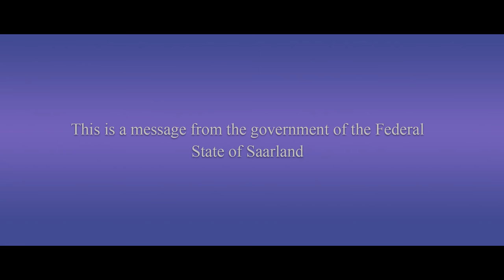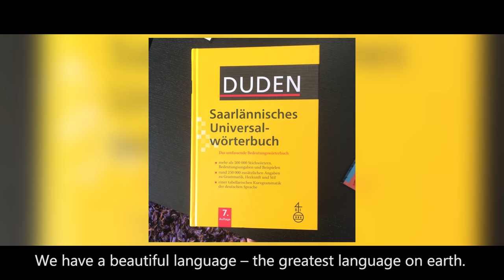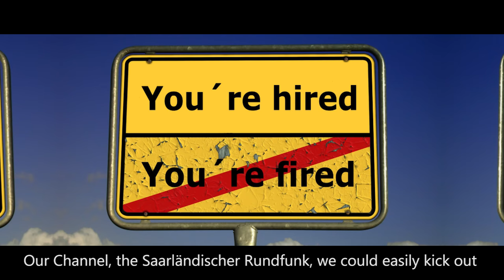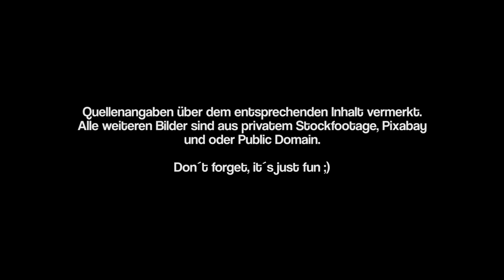Saarland Second (Official)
This is the official introduction Video about "Saarland". It's the greatest Saarland on earth. Everbody says so.
Donald, if you come to Saarland and taste the best burger in the world (it called Schwenker), we would rename Camphausen to Trumphausen. Really. It's a fact.

Ⓒ by Ungekocht Geniessbar